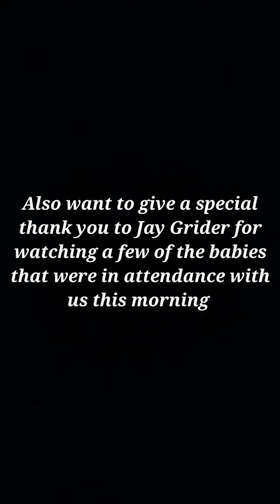Thanks For Watching Today's Service!